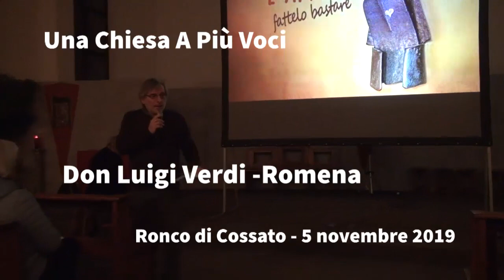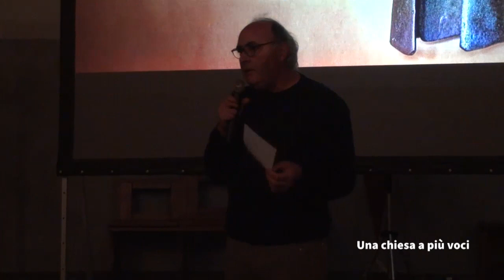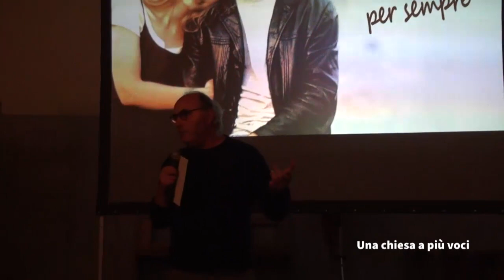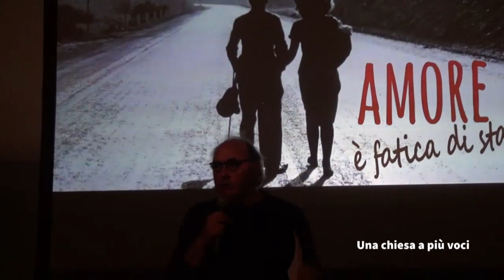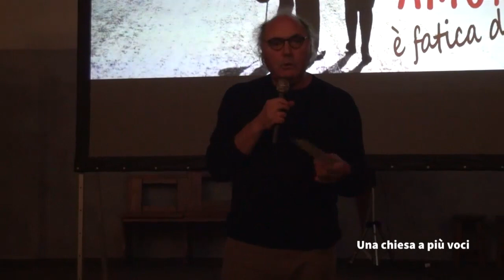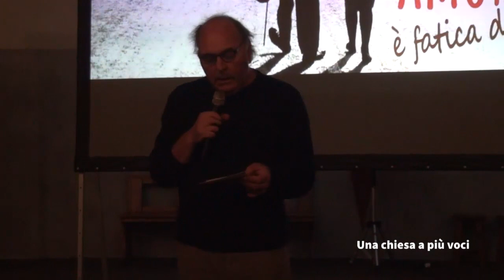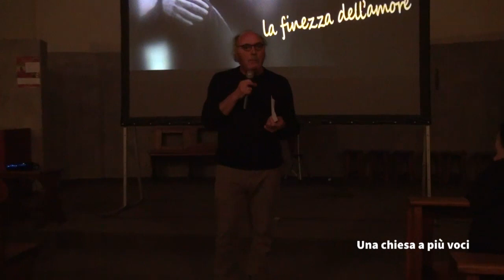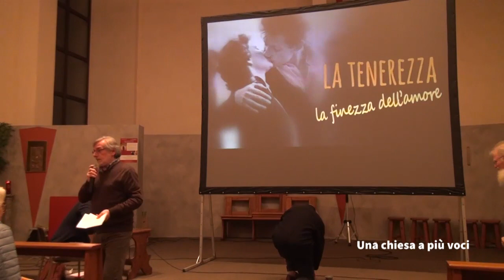Una Chiesa a Più Voci Don Luigi Verdi Romena 05 novembre 2019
Ronco di Cossato - Una Chiesa a Più Voci - Don Luigi Verdi - Romena - 05 novembre 2019